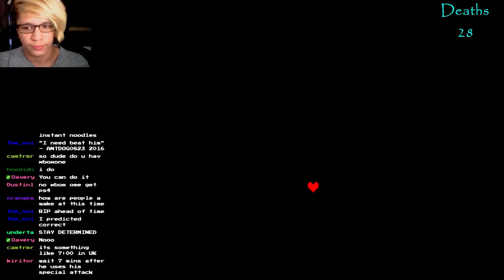youtube video #-Au91q5gsiA